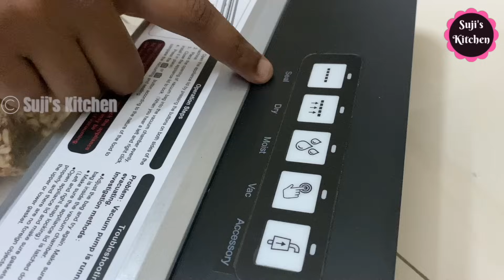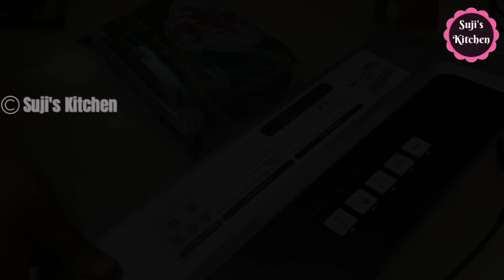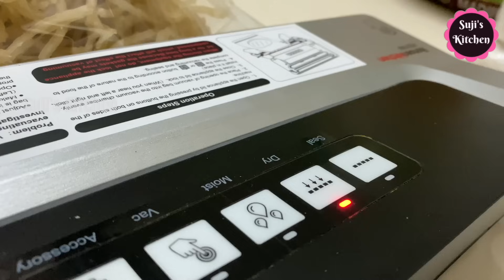Flying Back ✈️✈️to Dublin ||Last minute shopping & packing to travel back||Omega glassware shopping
My Recipe channel:               @MakeItSimpleWithSuji
UK links for the products:
Tortilla press 20 cm small
Tortilla press 25 cm big
Air fryer liners square
Air fryer liners round
Rice cooker
Large rice cooker
Picnic Plates
Korean long handle wooden spoon
Egg Boiler
Egg boiler 2
Singer 4423 Sewing machine
Lodge Cast iron skillet set
Lodge stir fry pan
Lodge cast iron 30 cm skillet
Oven / gas stove scrapper
Cast iron dutch oven
Butterfly matchless mixie
Tefal Food processor
Tower Soup maker
Magic bullet mini blender
Tefal Pressure cooker 4 litres
Tefal pressure cooker 6 litres
Brita XXL water filter
Catridges 12 pack for Brit water filter
Ultra wet grinder
Coffee Grinder
Products I use:  India link
Butterfly matchless mixie
Kitchen spice organising rack
Kitchen organiser 2
Metal cupboard organiser
Stainless steel vegetable trolley
Tefal chopper large
Tefal chopper small
Prestige clip on pressure cooker 3 litres
Dyson V11 absolute vacuum cleaner
Alda kadai 26 cm
Alda kadai 22 cm
Alda Kadai 24 cm
Philips air fryer
Kenstar air fryer
Inalsa airfryer
Glass tea infuser
Products I use - France Links :
Rice cooker
Large rice cooker
Picnic Plates
Egg Boiler
Butterfly matchless mixie
Tefal Food processor
Soup maker
Ultra wet grinder
Coffee Grinder
Products I use - Germany link
Rice cooker
Large rice cooker
Picnic Plates
Egg Boiler